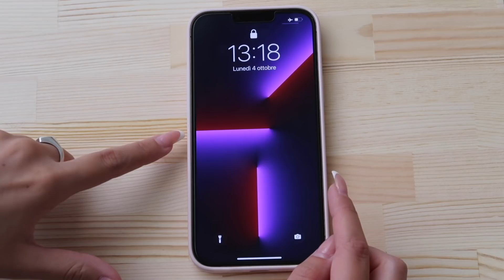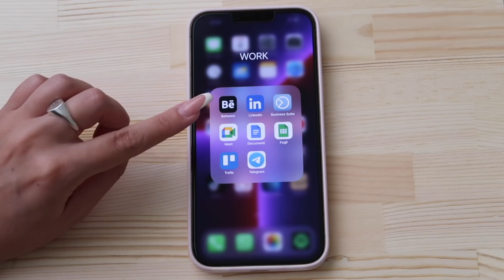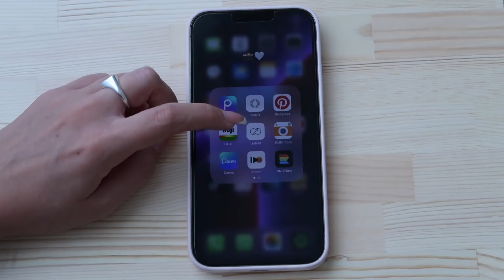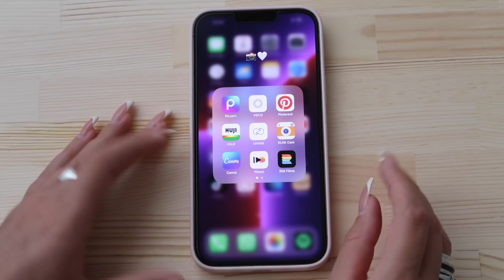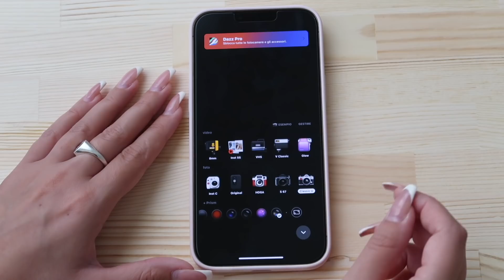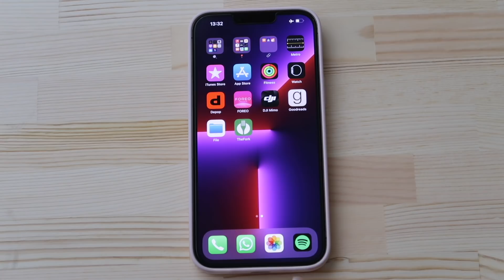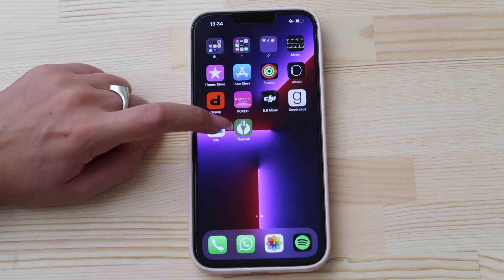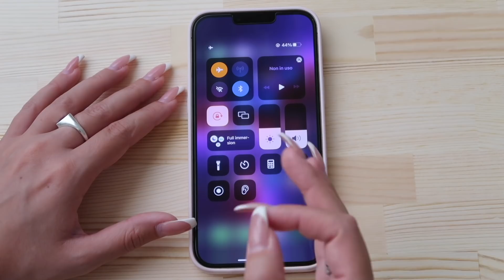WHAT'S ON MY IPHONE 13 PRO MAX!! // ✨NEW✨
Aloha! Aggiornamento su cosa c'è nel mio telefono a seguito dell'acquisto del 13! So che questa tipologia vi piace sempre molto, per cui spero vi faccia piacere 😇
Che app mi consigliate di scaricare?